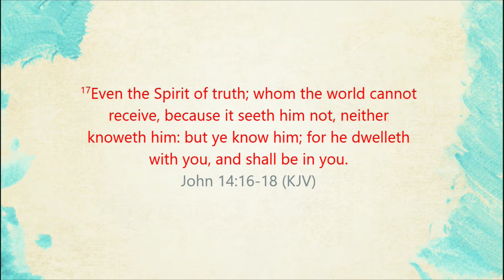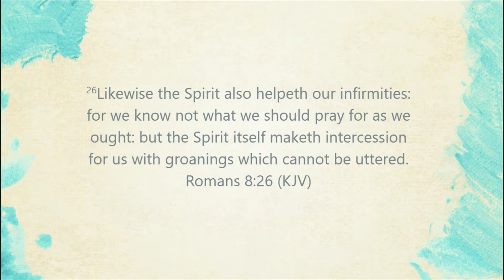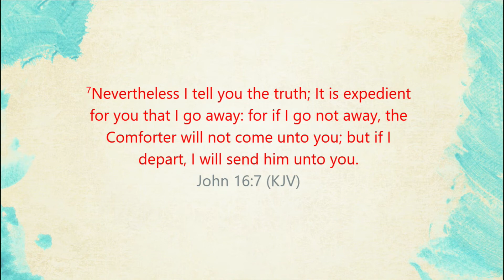The Comforter/ Pastor David Robinson